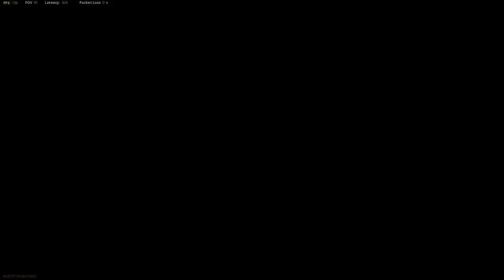Zinni and PaulEhx Go Off in $50K Crimsix Tourney (ft. Scump and TJ)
Methodz, Scump, PaulEhx, and TJHaly all team up for the $50k Crimsix Tournament. PaulEhx drops 16 on this map, and Zinni goes 9-1 as they easily take down Arcitys' team.

All the footage in this video does not belong to me nor am I claiming them as my own.